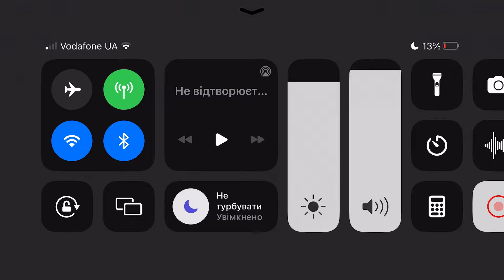Fancade drive mad monster monstertrucks gameplay video game 33